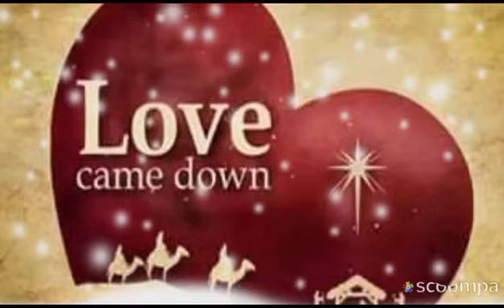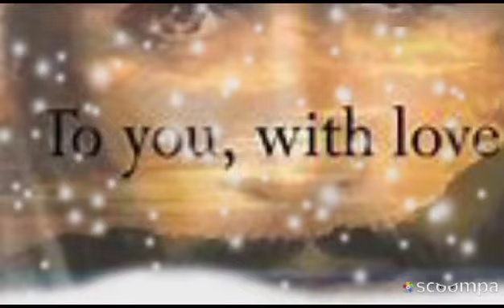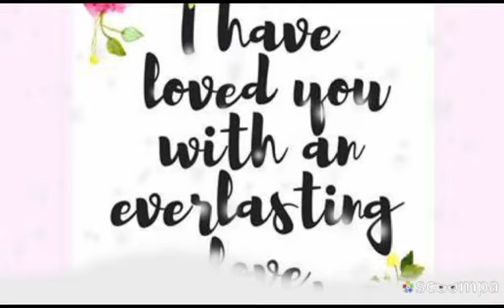cssa Gnanavani 01/08/2023 Arundelpet community